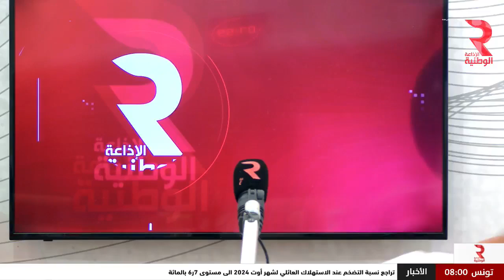أخبار الرياضة | ليوم 06 ـ 09 ـ 2024